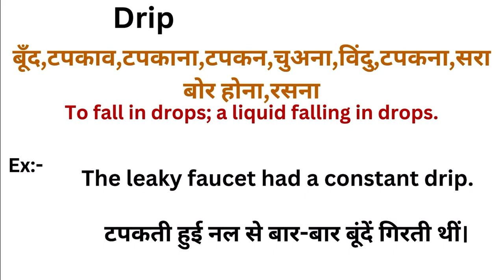Drip meaning in hindi | Drip ka matlab kya hota hai | Word meaning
Drip in hindi
Drip ka matlab kya hota hai
english to hindi
word meaning
what is drip
Drip हिंदी अर्थ